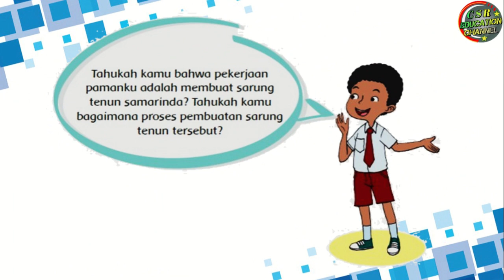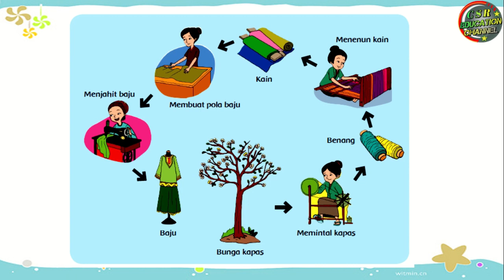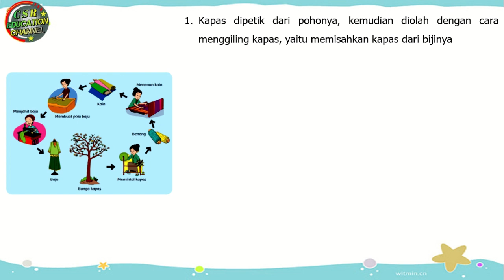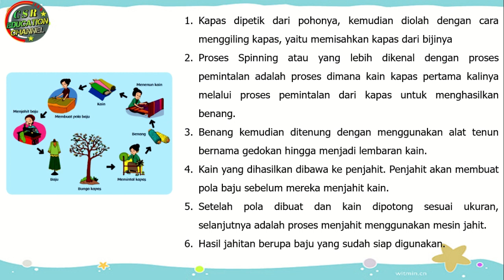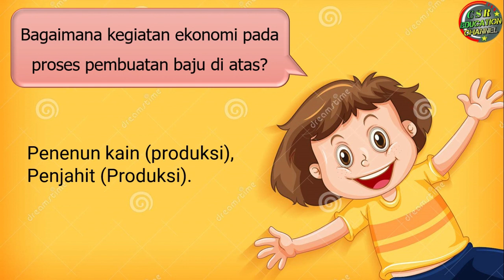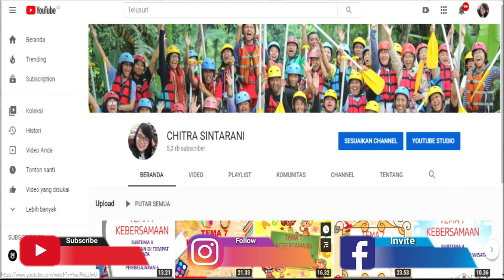Kelas 4 Tematik : Tema 4 Subtema 3 Pembelajaran 5 (Berbagai Pekerjaan)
Subtema 3 Pekerjaan Orang Tuaku
Pembelajaran 5